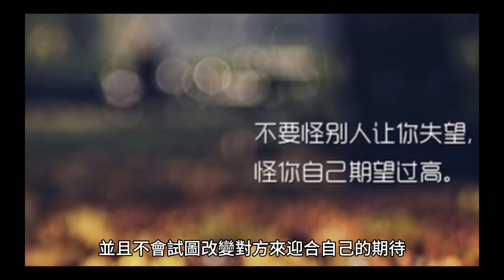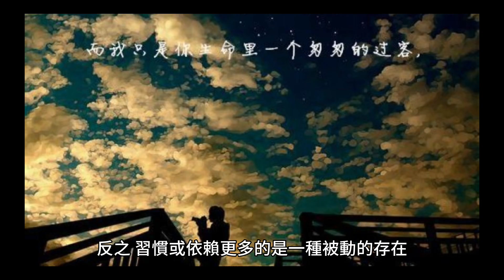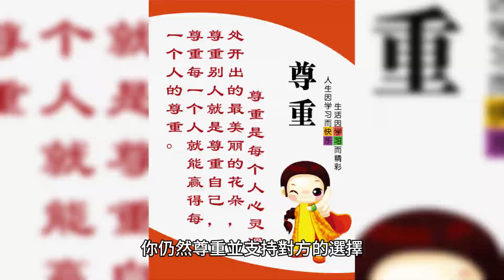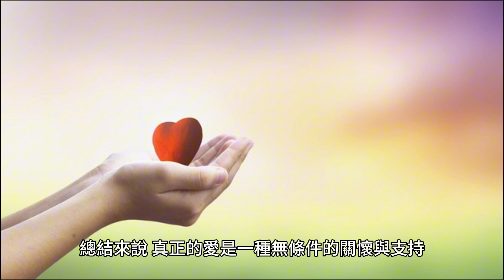如何判斷自己是否真的愛上一個人，而不是出於習慣或依賴？